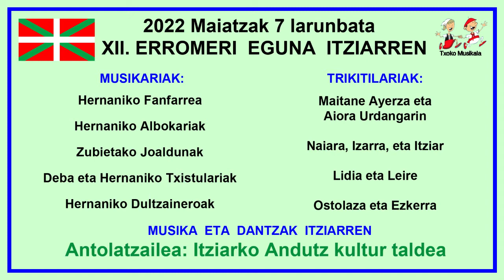202205071408 Lidia Irigoien eta Leire Astiasaran, Itziarko XII. Erromeri egunean